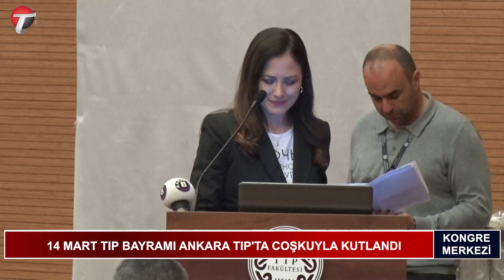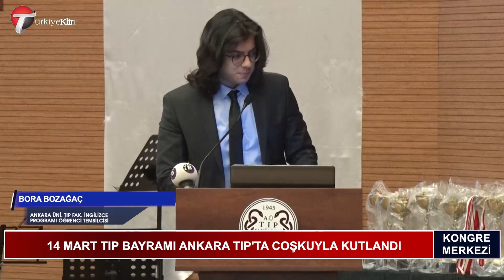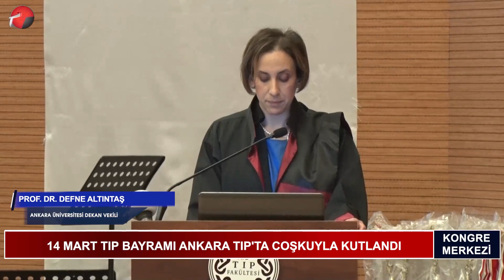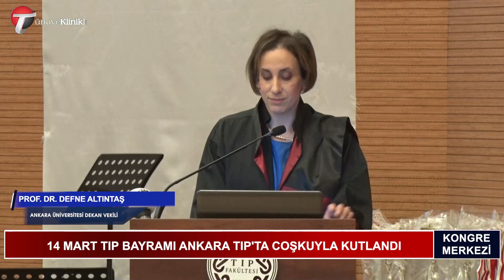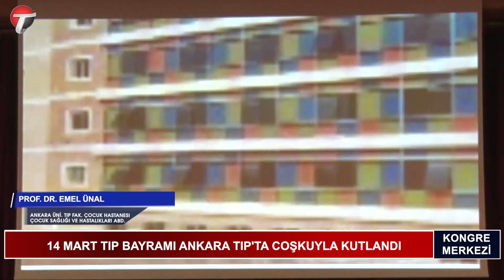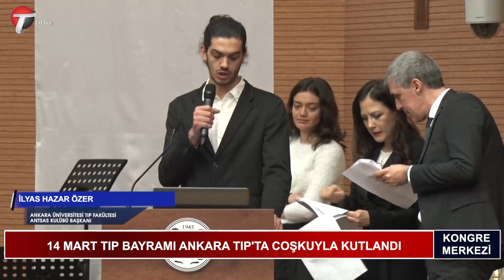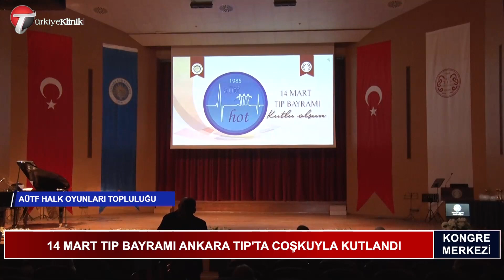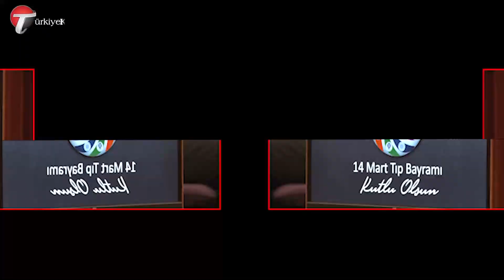14 Mart Tıp Bayramı Ankara Tıp'ta Coşkuyla Kutlandı